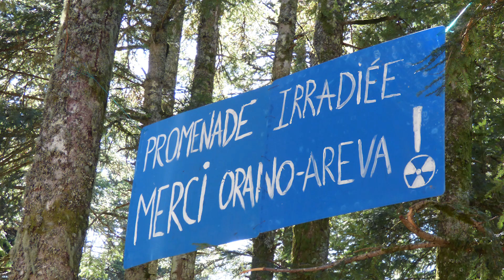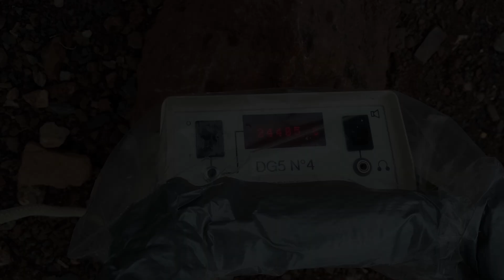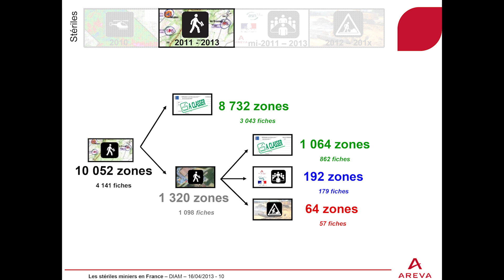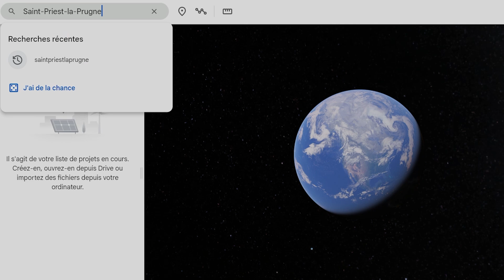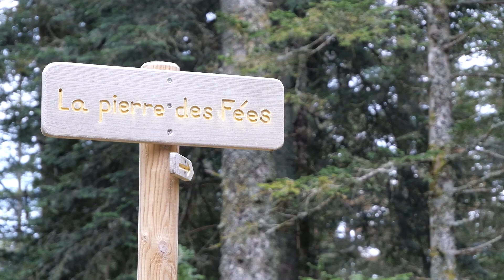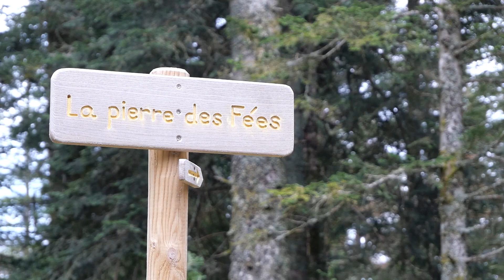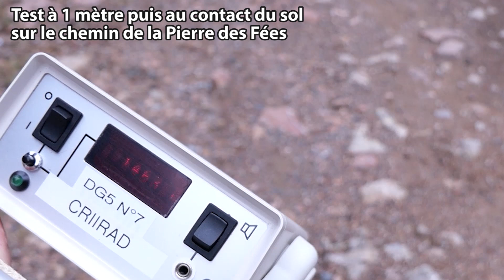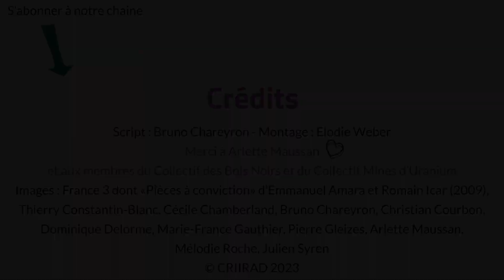Anciennes mines d'uranium en France, chemins contaminés aujourd'hui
ORANO refuse d’enlever les déchets radioactifs issus de son ancienne mine d’uranium des Bois Noirs (Loire) et qui ont été utilisés il y a plusieurs décennies pour remblayer le chemin qui conduit au site touristique de la Pierre des Fées sur la commune de Saint-Priest-La-Prugne. Pourtant le taux de radiation alpha-bêta-gamma mesuré par la CRIIRAD au contact des remblais peut dépasser de 500 fois le niveau normal.

Cette vidéo est produite par le Collectif des Bois Noirs et la CRIIRAD avec le soutien d’habitants du secteur.

La première partie revient sur la notion de stériles miniers uranifères qui ont été dispersés autour des mines d’uranium dans de nombreux départements et sur le combat que mènent depuis plusieurs décennies la CRIIRAD et des associations locales pour obtenir l’assainissement des lieux de réutilisation de ces déchets miniers radioactifs.

Dans la seconde partie, Bruno Chareyron, ingénieur en physique nucléaire à la CRIIRAD effectue des mesures de radiation devant la plateforme sur laquelle la municipalité souhaite installer des tables de piquenique et explique en 3 points, en quoi la manière qu’a ORANO d’évaluer les risques sanitaires sous-estime l’exposition du public aux radiations. Pour la CRIIRAD et pour le Collectif des Bois Noirs, il n’est pas acceptable de laisser en place des déchets miniers radioactifs sur un site touristique.

Crédits
Script : Bruno Chareyron
Sous-titres : Jean-Louis Beaumier
Montage : Elodie Weber
Merci à Arlette Maussan et aux membres du Collectif des Bois Noirs et du Collectif Mines d’Uranium
Images : France 3 dont «Pièces à conviction» d’Emmanuel Amara et Romain Icar (2009), Thierry Constantin-Blanc, Cécile Chamberland, Bruno Chareyron, Christian Courbon, Dominique Delorme, Marie-France Gauthier, Pierre Gleizes, Arlette Maussan, Mélodie Roche, Julien Syren